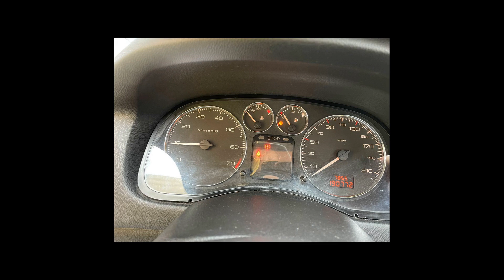Carros da PEUGEOT | 207, 307, 206 - 01/06/22 [Links na Descrição]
Ofertas dos melhores carros  PEUGEOT pra vocês

PEUGEOT/207 1.4 XR 8V
Ano: 2011/2012

PEUGEOT/307 1.6 PRESENCE PACK SEDAN 16V
Ano: 2008/2009

PEUGEOT/206 1.6 FELINE 16V
Ano: 2007/2008

 PEUGEOT em Osasco/SP
 PEUGEOT em Santos/SP
 PEUGEOT em São Paulo/SP